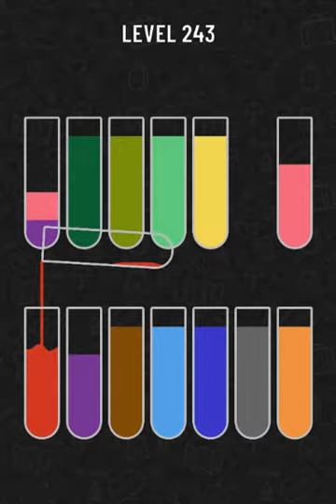Water Sort Puzzle level 243 | Gameplay Mobile Games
Water Sort Puzzle Game - Solution
Solutions for Water Sort Puzzle Game Walkthrough no Boosters Gameplay
Gaming solution for android - mobile - Tutorial – Mobile Games